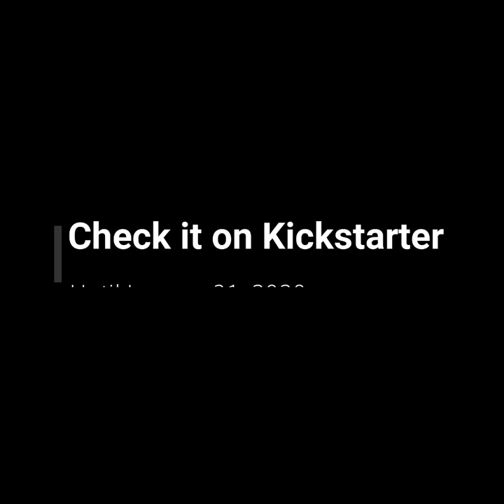Our Brand New Dolls ! Start accepting Orders on Kickstarter ! Until 1/31 2020.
Our Brand New Dolls !  Cycloid-Doll Mark.4 Ver.2.0 (Realistic movable doll).
Start accepting Orders on Kickstarter  ! Until 1/31 2020.
(Limited only 15 pieces)

[ Cycloid-Doll Mark.4 Ver2.0 (Realistic movable doll) ]

Making the realistic resin cast doll with beautiful shape & natural posing. It has no holes in appearance, only curve & oval spheres.

18 months ago, we succeeded in funding on Kickstarter. Thanks to your support, we have completed our brand new doll, which makes all of the internal joints and body parts new.

This time, the "CYCLOID-doll Mark.4" will be improved to version 2.0.

「サイクロイド・ドール　Mark.4 Ver2.0」

　今から1年半前、キックスターターでのファンディングに成功。おかげさまで、内部ジョイント＆ボディパーツのすべてが新造形となるマーク４が完成いたしました。今回は、そのマーク４を改良したバージョン2.0になります。